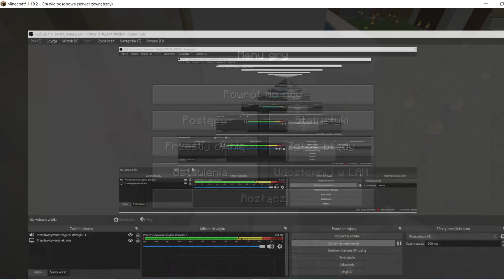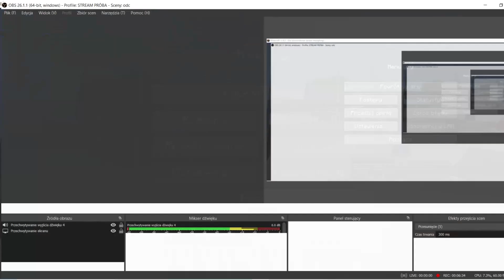KTOŚ CHCIAŁ WYSADZIĆ MOJE LABORATORIUM i MNIE ZABIĆ...w Minecraft!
TEN FILM MIAŁ BYĆ WCZORAJ, DLATEGO SĄ NIE AKTUALNE INFORMACJE!
❯ Odcinki codziennie o 15:00

 ↪ 🎬 PALIONOWO Plus ➛ @tajemnicza_zawsze (odcinki w środy i soboty o 17:00)